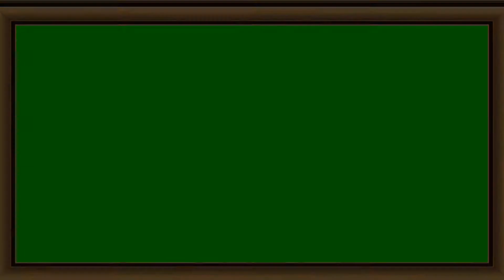4k Wedding background graphic part 5 | NO COPYRIGHT BACKGROUND GRAPHIC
4k Wedding background graphic part 2 | wedding background | NO COPYRIGHT BACKGROUND GRAPHIC
virtual walk,4k middle fork trail snoqualmie region 3 hours green forest washington state 4k relax video,nature 4k video woods forest scenery hike,trail deep forest forest walking 4k forest walk in the woods relaxing music piano music uhd,help to sleep relax
wedding background